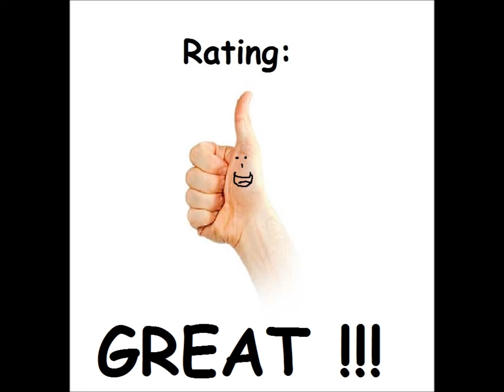Power Down for the Atari 8-bit family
Game description:

The task in Power Down is to infiltrate a fortress built on an asteroid by the evil Argon, inside a one-hour time limit. You have five ships, but there are many ways to lose one. Lazer beams and triangular rays toggle on and off, so require timing and planning to avoid. Argoniks patrol the area, and are fatal to the touch - however, they can work in your favour, as they activate some types of indestructible blocks on contact, changing the blocks' frames from white to red as a signal to you.

Most doors are closed by default, and are activated by firing into their brown covers. They can be closed in the same way - this is a defensive tactic to block Argoniks, but make sure you are not in the way of the door as it closes. You can collect and activate shields to deflect and block various hazards - although the ultimate challenge is to complete the game without them.

What I think:

This is a really fun mix of an action game and a puzzle game.

It is quite challenging, too.